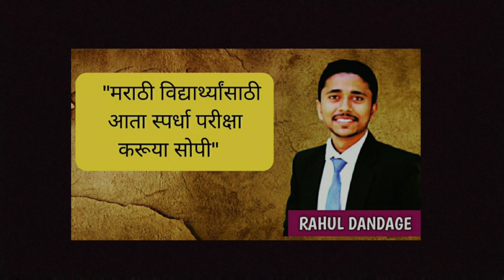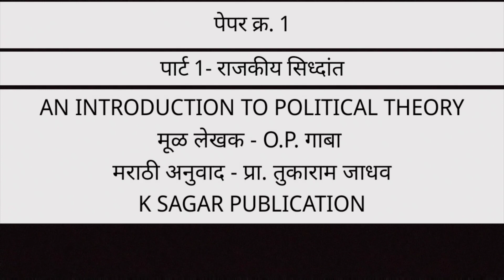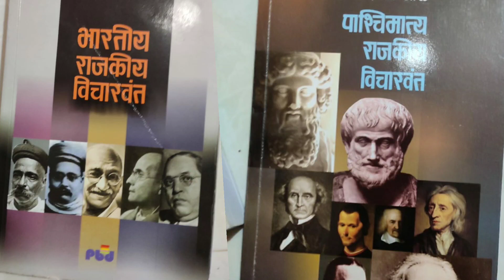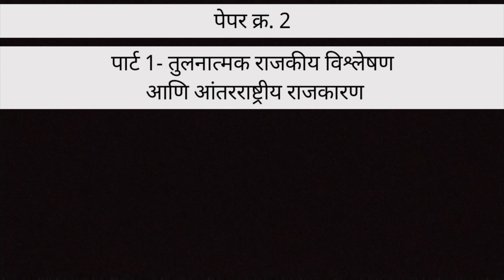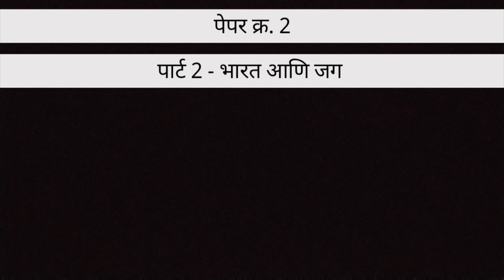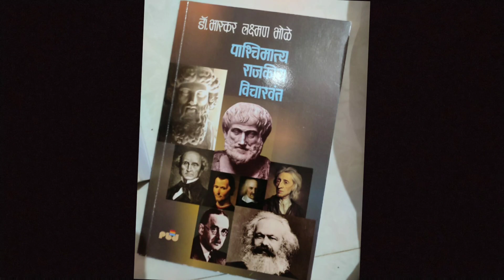UPSC OPTIONAL POLITICAL SCIENCE BOOK LIST IN MARATHI/PSIR BOOK LIST IN MARATHI/पुस्तकांची यादी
मराठी विद्यार्थ्यांसाठी आता स्पर्धा परीक्षा करूया सोपी

UPSC राज्यशास्त्र आणि आंतरराष्ट्रिय संबंध
book list
पुस्तक सूची

PSIR book list

UPSC OPTIONAL political science and international relations Syllabus link

step towards enlightenment